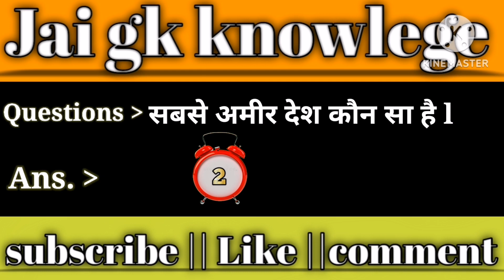questions kis Jeev ki Aankhen अलग-अलग Disha Mein ghoom sakti hai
questions kab ladhkiya land ko chuste huye use Glen lagati hai questions kab ladhkiya land ko chuste huye use Glen lagati hai

hi guys kinmaster edition has